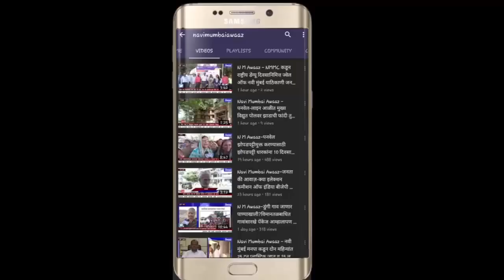136 जणांची कोरोनाबाधित म्हणून नोंद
कळंबोली मध्ये 408 जण कोरोनाबाधित असून 246 जण कोरोनमुक्त आहेत तर 17 जण मृत्यूमुखी

कामोठे मध्ये 571जण कोरोनाबाधित असून 408 जण कोरोनमुक्त आहेत तर 21 जण मृत्यूमुखी

खारघर मध्ये 457जण कोरोनाबाधित असून 308जण कोरोनमुक्त आहेत तर 08 जण मृत्यूमुखी

नवीन पनवेल मध्ये 360 जण कोरोनाबाधित असून 200 जण कोरोनमुक्त आहेत तर 13जण मृत्यूमुखी

 पनवेल मध्ये 384जण कोरोनाबाधित असून 183जण कोरोनमुक्त आहेत तर 10 जण मृत्यूमुखी

तळोजा मध्ये 97जण कोरोनाबाधित असून 47 जण कोरोनमुक्त आहेत तर 08 जण मृत्यूमुखी